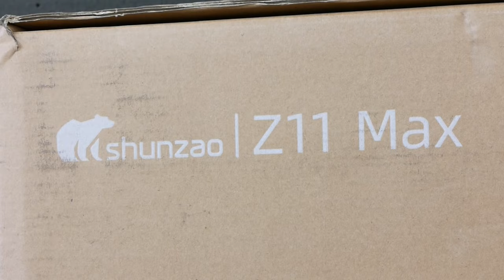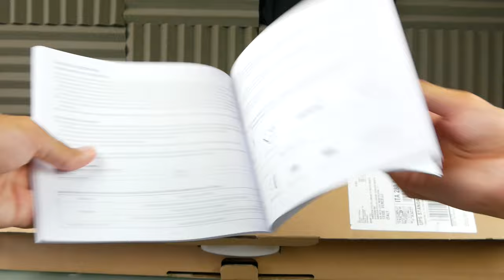SHUNZAO Z11MAX ! ASPIRATEUR BALAIS PAS CHER ! AVIS & PRESENTATION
Cette vidéo est en collaboration avec la marque Shunzao.
Shunzao Z11 Max aspirateur balais pas cher !

INDEX

00:00​ : Introduction
00:25 : Shunzao Z11
01:15 : Marque Shunzao
02:05 : Caractéristiques
01:40​ : Mon souci de concentration
02:13 : Caractéristiques
06:50​ : Nettoyage du produit
07:20 :  Test en live du produit
13:48 : Test en live avec titine
14:50 : Mon avis et tarif du produit
17:01 : FIN

Snap : ChristoLyonnais

Bon visionnage ! ;)